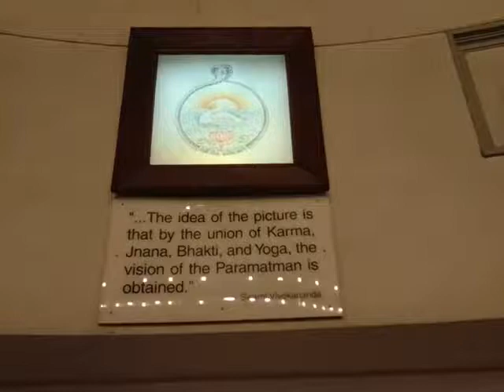Mangalarati (4.30am, 13-08-20) at Ramakrishna Math, Lucknow